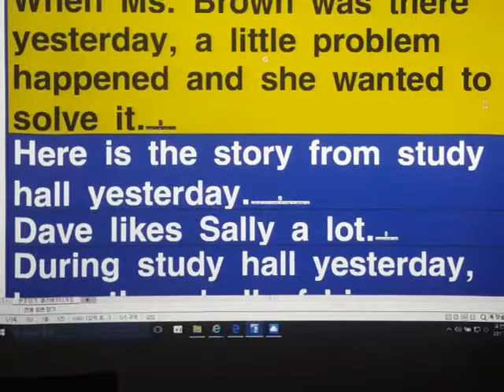신지훈4과 본문 첫 번째 63쪽 Read aloud 50초 이내에 읽기